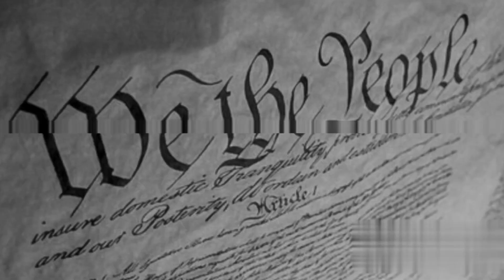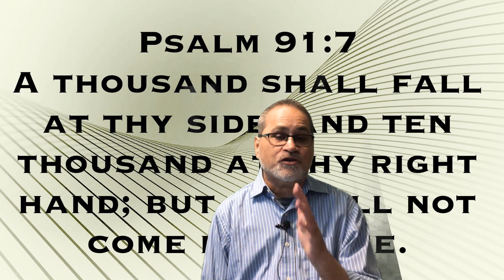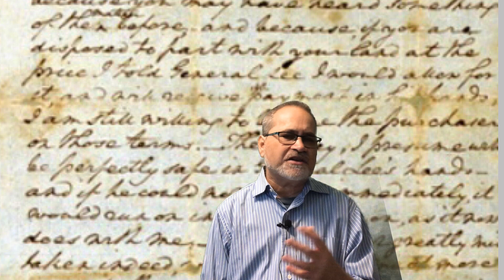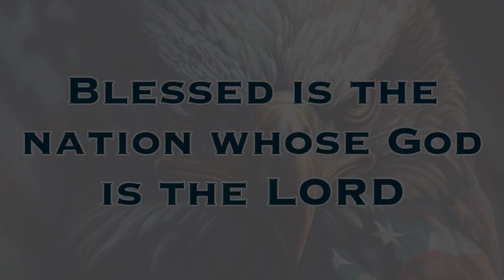George Washington-The Soldier Who Could Not Die [STONE OF HELP, 2023]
Join us for “The Soldier Who Could Not Die”.  George Washington was called from a very young age and walked in.supernatural protection at times.

This will be the first installment of a new section that we will be adding to this channel this year called One Nation Under God. We will look at history to share a Biblical truth each time we post using this.